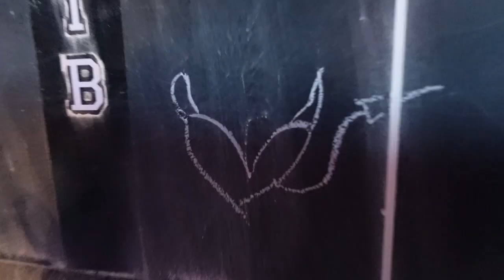GOING TO A FRIEND'S SHOW!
Rob and Harley go support a fellow musician and friend. They wound up at Rendezvous Pub dancing like go go dancers and interviewing some really cool musicians. Halcyon Loop, Keylation, The Usual Suspects and Product of Anger